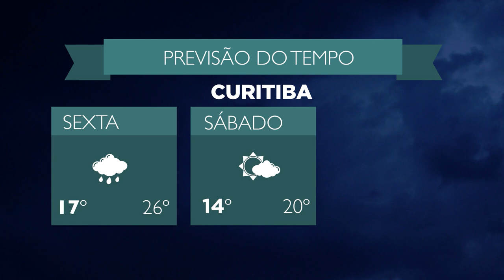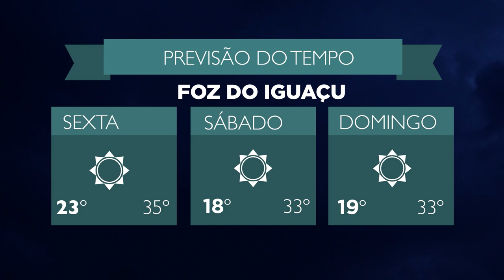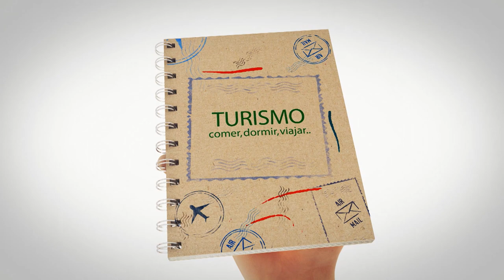Vai Viajar? | (20/02/2020)